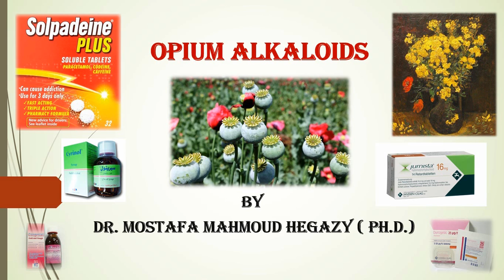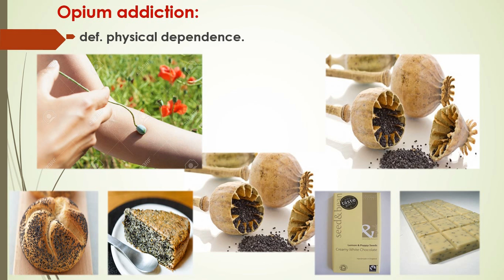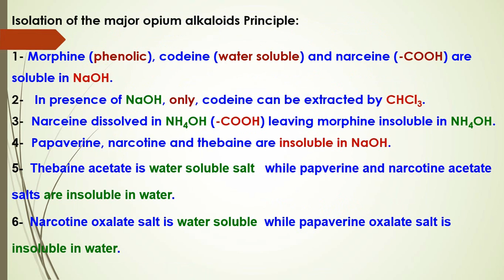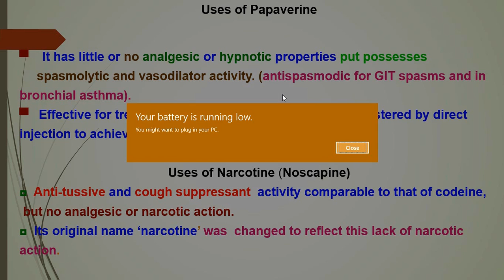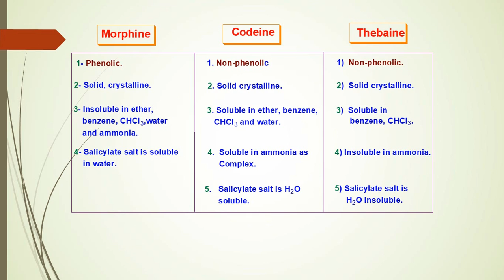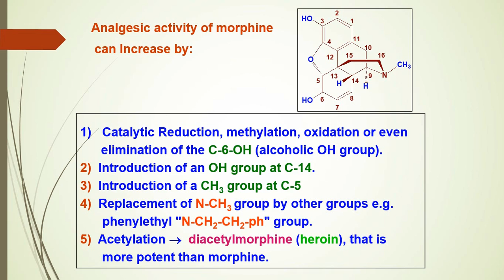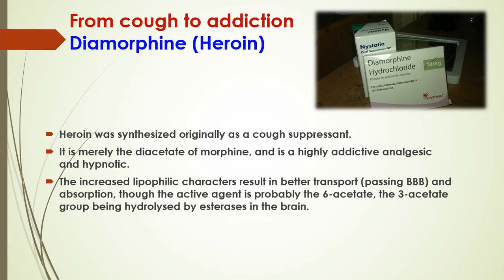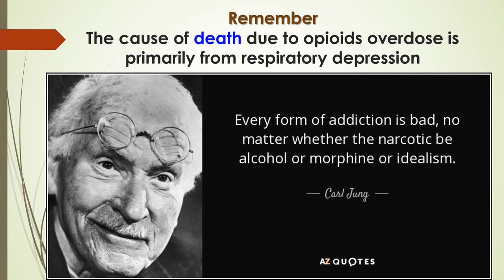Opium alkaloids and derivatives